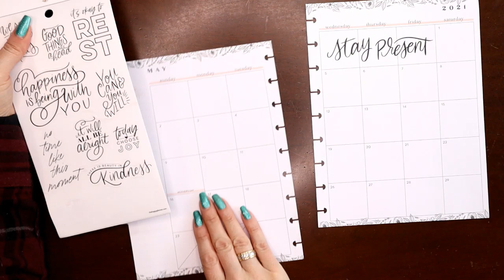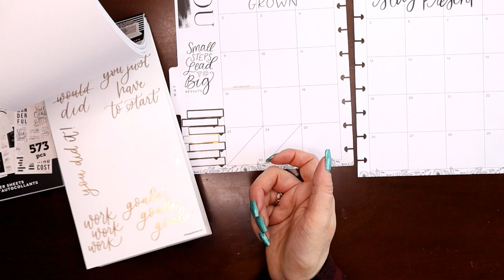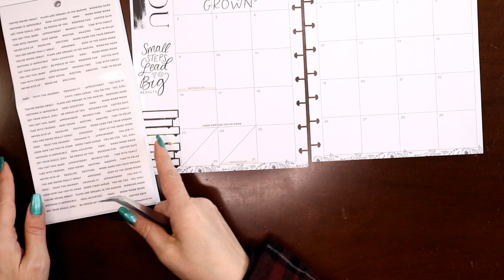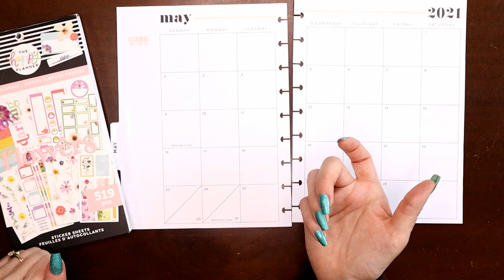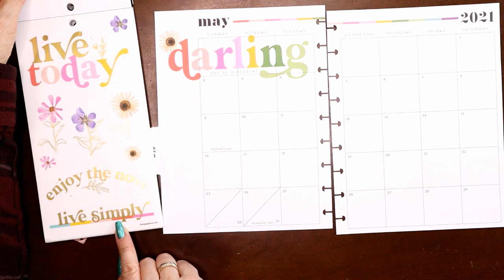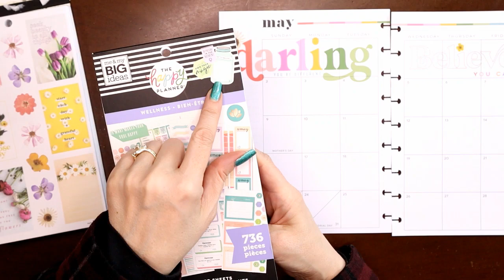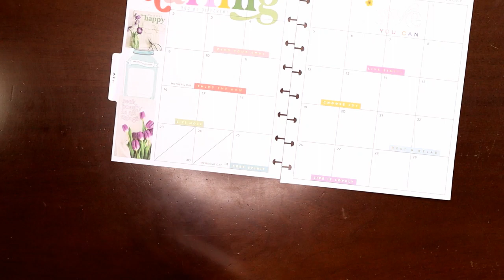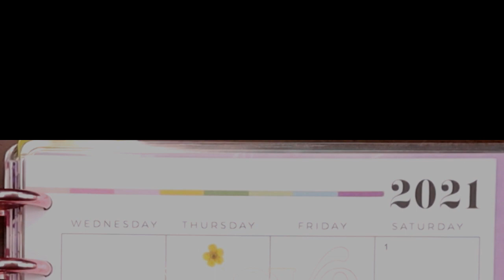Monthly Social Media and Wellness/Fitness Plan with Me for May 2021 with Judi of JLBCrafts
I'm using the new "Black and White" book from Happy Planner for social media and the "Pressed Florals" book my wellness/fitness planner.

MY FAVORITE TOOLS:

Angled Tweezers

Pallet Knife

GraphicBlueBird Florals:

Clear Matte Sticker Paper:

Full Sheet White Sticker Paper: